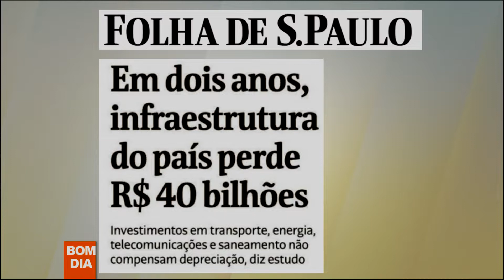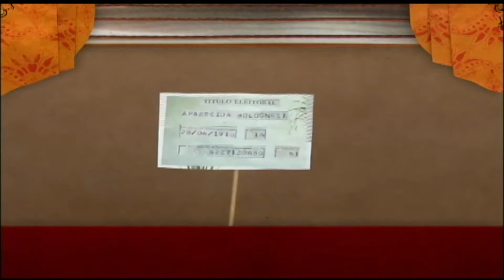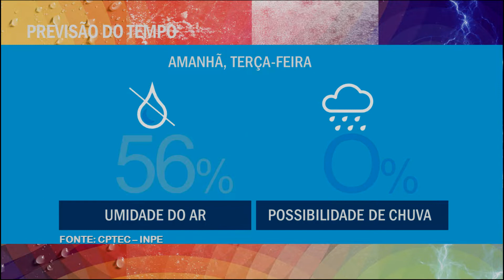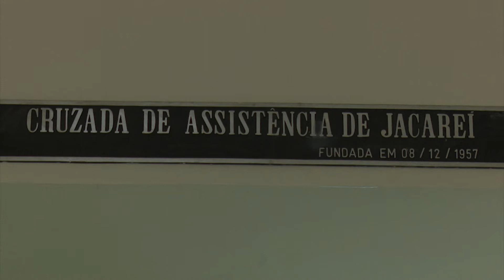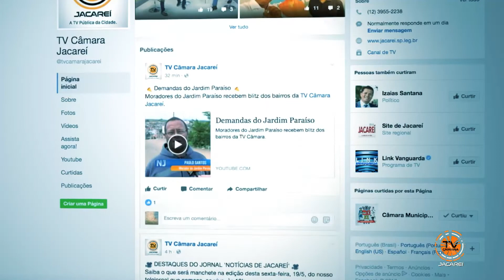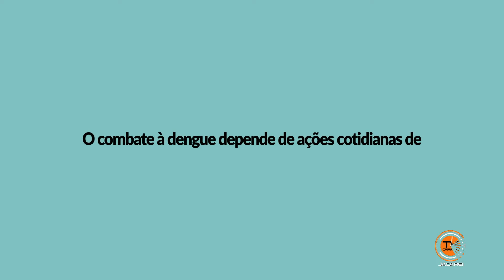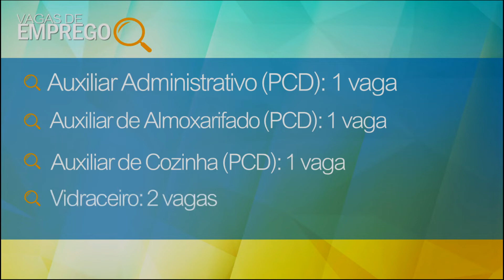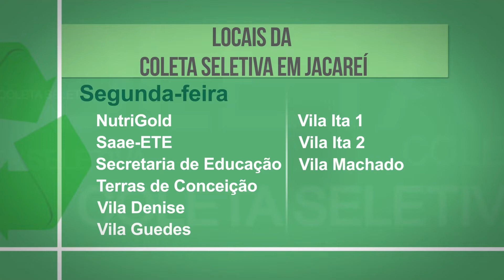BOM DIA Jacareí - 10 de setembro de 2018